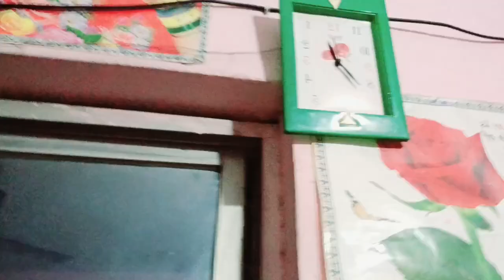ଆଜି ଆମ ସହିତ କିଏ // delivlogs //sasmitadasvlogchanel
rupapintukhusiexpress
manadmadhuvlog
ysdilip
pragyancomedy
iamtraveler